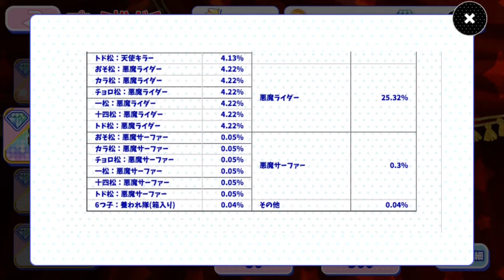[わ]【おそ松さん】へそくりウォーズ 新キャラ「悪魔サーファー」が無償で引ける！？ガチャ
へそウォで8月28日から新キャラ
「悪魔サーファー」が出たので
無償ダイヤでガチャしてみた